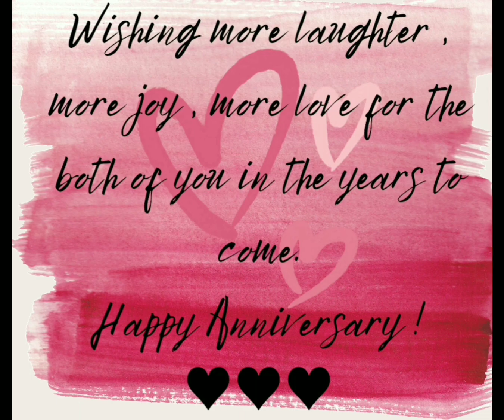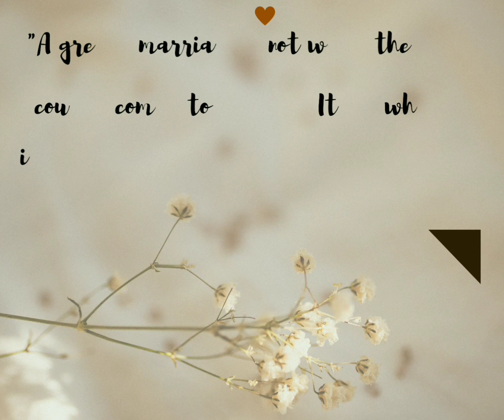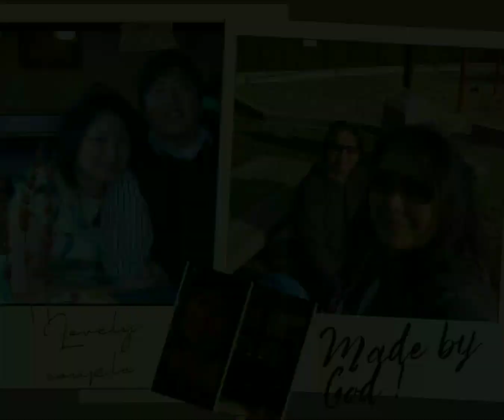LIFETIME | Wedding Anniversary Celebration of Mr. & Mrs. Chua 🎉🥂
Greetings from Landi Family to Mr. Henry Chua and Mrs. Grace Chua @gracechuaadventure5390
God bless you and your family po mam ! 🥂